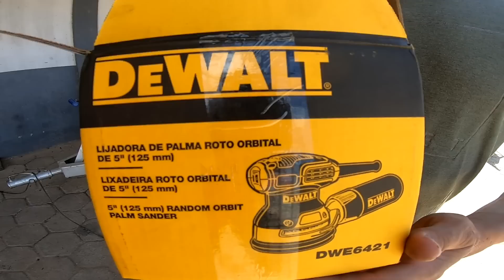Proa NOVA de FIBRA DE VIDRO na LANCHA P1RATA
SORTEIO DO JET SERÁ DIA 08/02 - VENDAS ENCERRADAS
1° Prêmio;  JET SKI SEA-DOO 85HP + CARRETA DOCUMENTADA ou  12 MIL REAIS

e Confira varias dicas e produtos

Fibras, Resinas, silicones e diversos outros produtos vcs encontram na REDELEASE - Materiais para os mais diversos tipos de processo produtivo